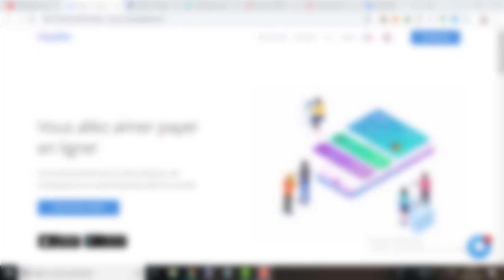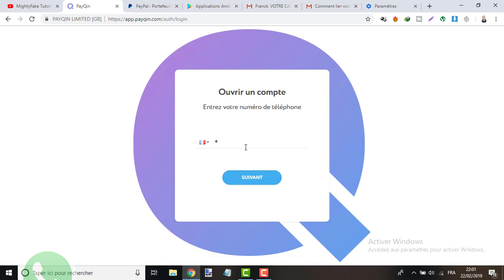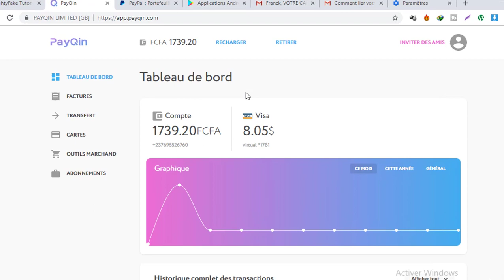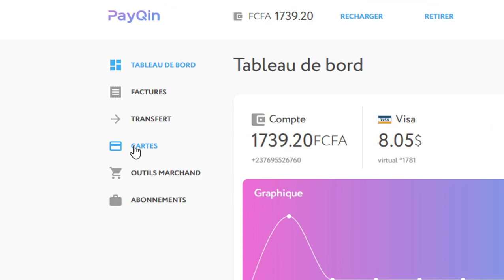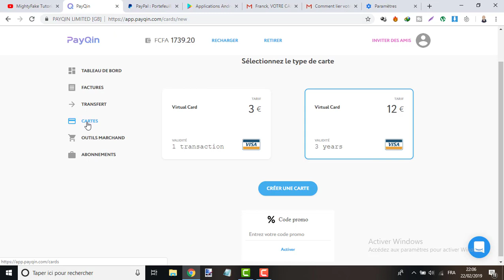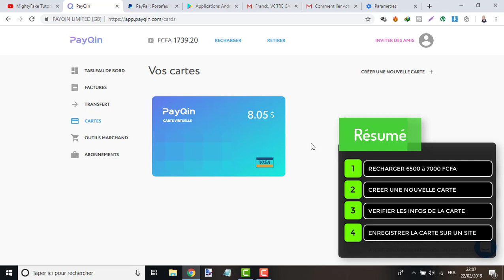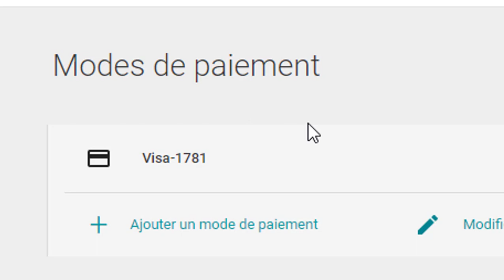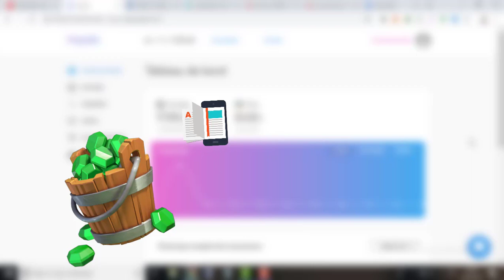COMMENT PAYER SUR INTERNET AVEC MOBILE MONEY 📲💸 (Orange | MTN | Moov Money, etc.) | 2019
Avec un compte Mobile Money (Orange, MTN, Moov, etc) tu peux effectuer tous tes paiements en ligne 💸💲  ! Tu l'as vu dans la vidéo c'est très facile 😄 !!

👉J'ai déboursé 10$ (6000F) activer ma carte pourtant tu peux l'avoir à 3500F.
👉 Entre juste👊🏽 gotbqerfrugllg2yc 👊🏽 dans les 48 heures après l'inscription

💸 Argent Cadeau (Android) | la nouvelle top application pour gagner de l'argent en Afrique.

Regarde la vidéo plus bas; tu marqueras "us" à la place de "fr" sur la barre d'adresse. Puis tu devras saisir les informations du lieu pour qu'elles correspondent à celles de la carte PayQin (Tu comprendras vite c'est simple)

📲 En plus! Si tu souhaites en connaître d'avantage sur le domaine du web, alors rejoins notre chaîne 😉 ! Sinon NE CLIQUE PAS ICI 👉🏾